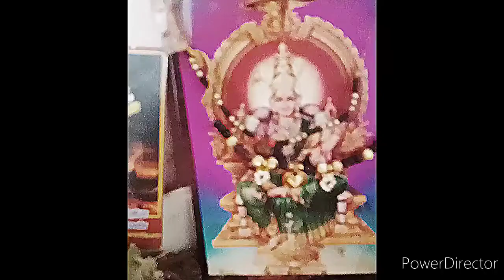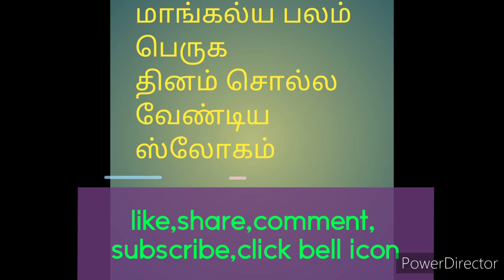soundaryalahari10 ஸௌந்தர்யலஹரிஸ்லோகம்-10#ஆண்மைபெற#மாதவிடாய்பிரச்னைகள்சரியாக#@tamilpoonga#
soundaryalahari10 ஸௌந்தர்யலஹரிஸ்லோகம்-10#ஆண்மைபெற#மாதவிடாய்பிரச்னைகள்சரியாக#தாய்ப்பால்சுரக்க#watch#slogams#recepies@tamilpoonga#